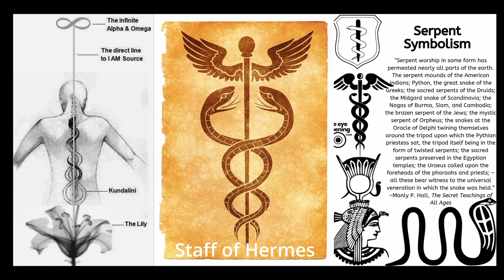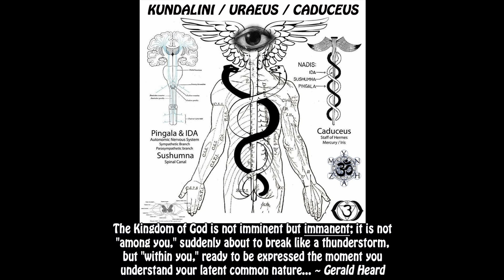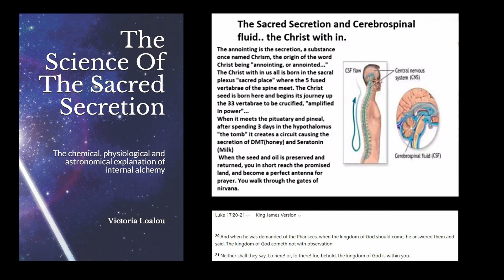Plato on Semen Retention and Immortality